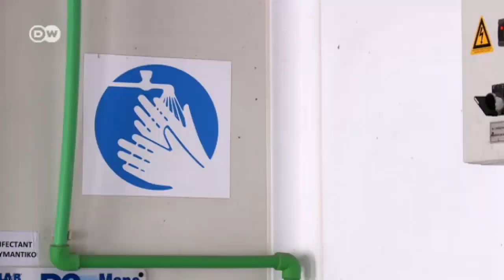Griechenland - Agrarwirtschaft vor dem Ruin | Made in Germany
Solange in Griechenland die Kapitalverkehrskontrollen noch bestehen, können Unternehmer ihre Geschäfte nicht normal abwickeln. Inzwischen ist fast die gesamte Logistikkette zusammengebrochen. Das betrifft besonders die Hersteller von Lebensmitteln, die ihre verderblichen Saisonwaren nicht mehr verkaufen, weil sie diese einfach nicht zu den Abnehmern bringen können.